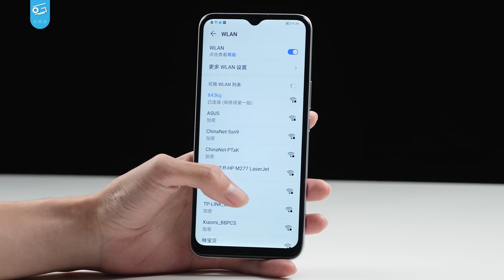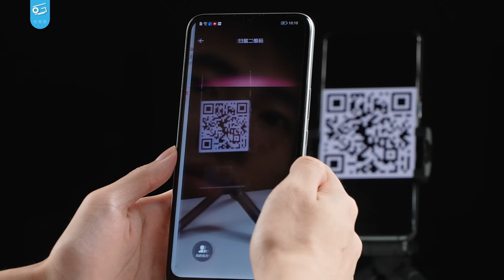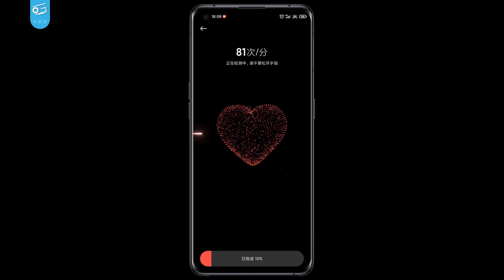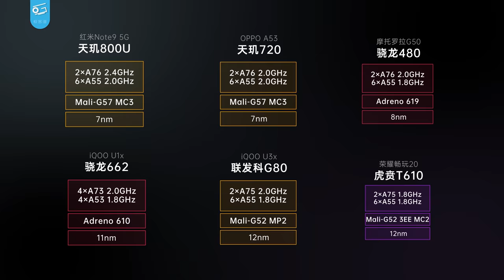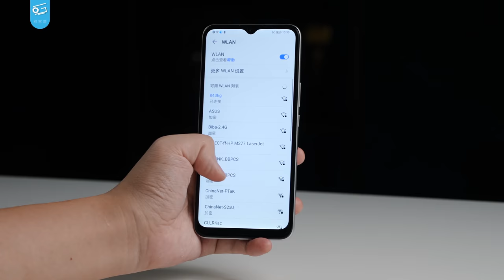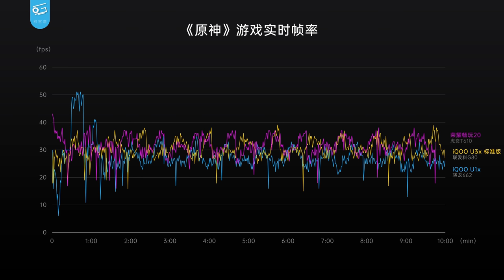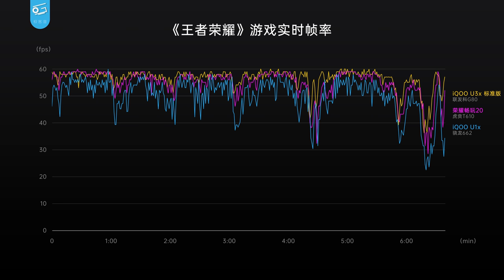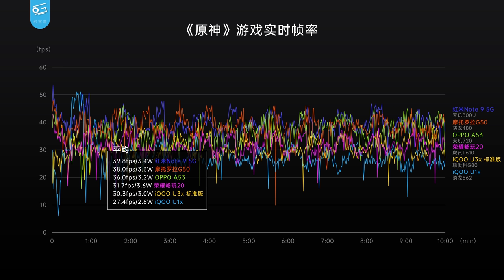我买了六台千元手机，看看谁才是真正的“圾皇”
我买下了六台全新的千元手机，看看2021年的今天，千元手机到底性能如何